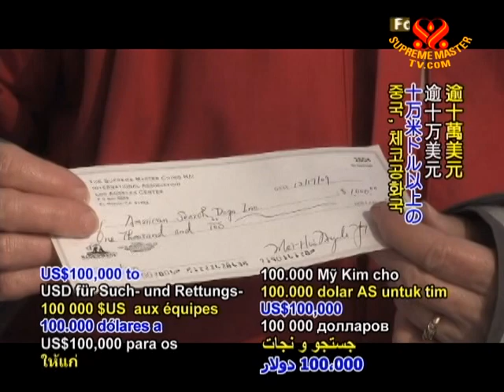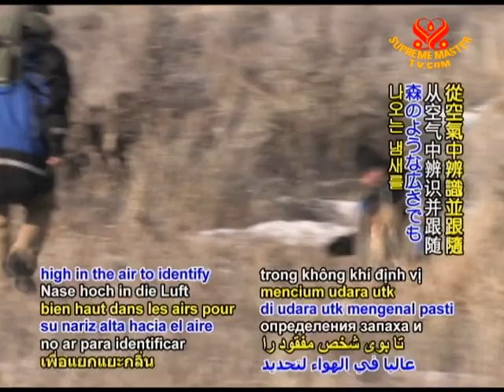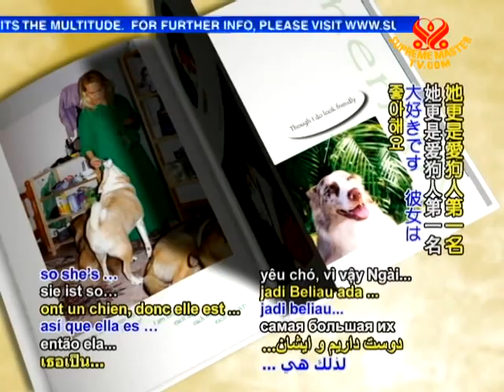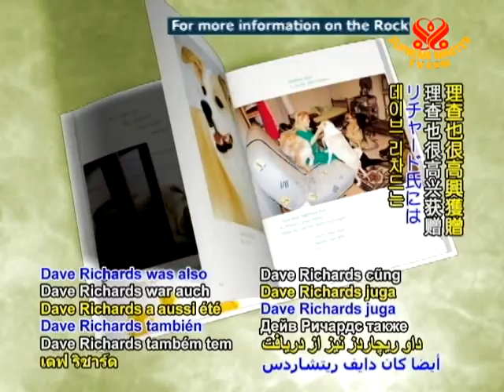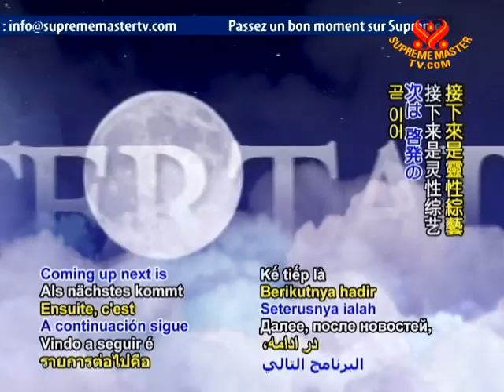Devoted Canine Heroes: American Search Dogs and Rocky Mountain Rescue Dogs of Utah, USA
A feature on American Search Dogs and Rocky Mountain Rescue Dogs of Utah USA:
Founded in 1989, American Search Dogs is an Ogden, Utah, USA-based certified professional search dog unit that provides free assistance to families and police who are searching for missing and lost persons.
Formed almost 30 years ago Rocky Mountain Rescue Dogs is the oldest, largest, most experienced canine search and rescue group in Utah.